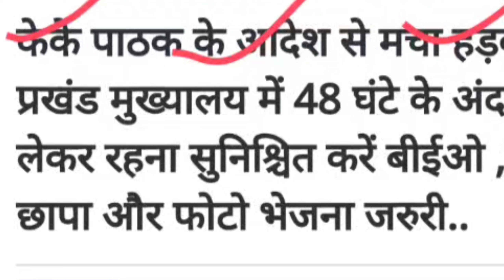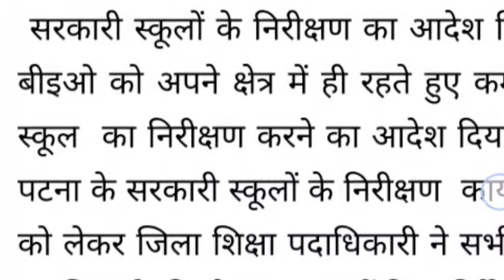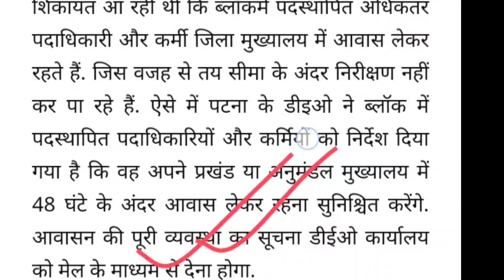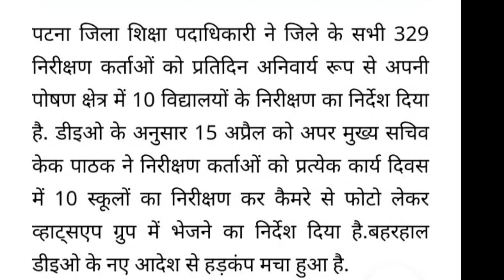kk pathak ने सभी BEOको दिया 48 घंटे का समय ये कार्य करने का | Niyojit teacher latest news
kk pathak ने सभी BEO 48 घंटे का मिला समय ये कार्य करने का | Niyojit teacher latest news